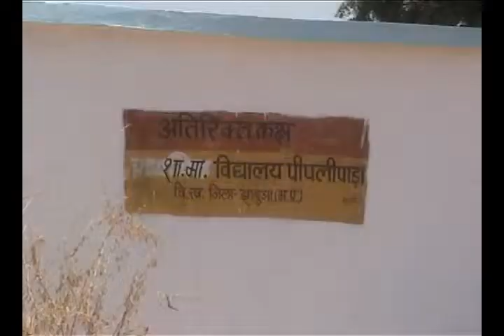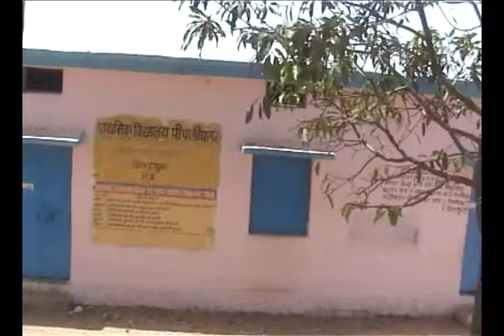gram panchayat pipalipada intro emstv.in panchayat.net